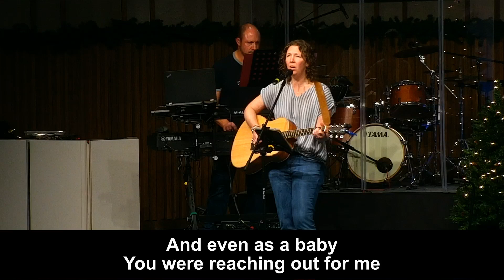Come Thou Long-Expected Jesus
Worship on-demand November 26, 2022
North Cross Band (Mary Saou & Tom Glover)
"Come Thou Long-Expected Jesus" arranged by Meredith Andrews